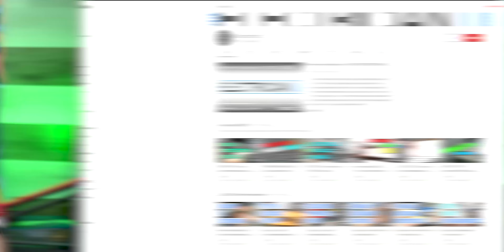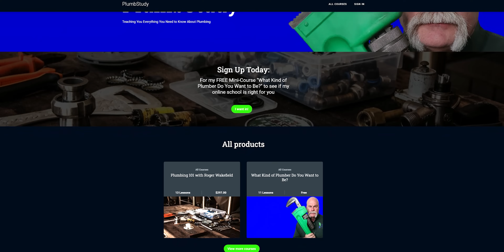PLUMBER vs ELECTRICIAN: Which Is A Better Trade?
PLUMBER vs ELECTRICIAN: Which Is A Better Trade? - Plumber VS

PLUMBER vs ELECTRICIAN: Which Is A Better Trade? Plumbing Interviews. In today's video, I have a good friend and Electrician, Dustin Stlzer in the studio. We get some really good insight into what it means to actually be an Electrician, and just how much the trade can differ from Plumbing. Hang out until the end and make your decision on which you think is a better trade, PLUMBER or ELECTRICIAN!